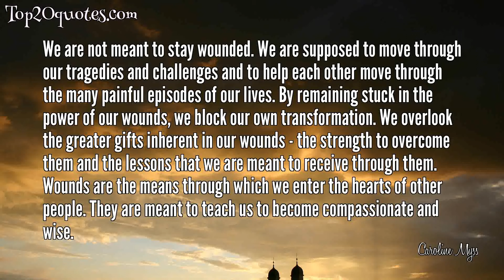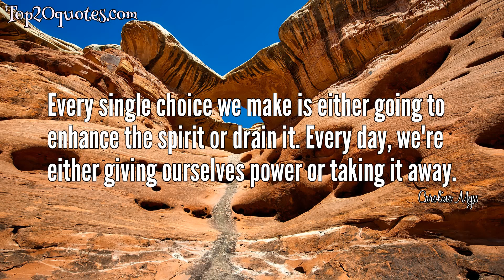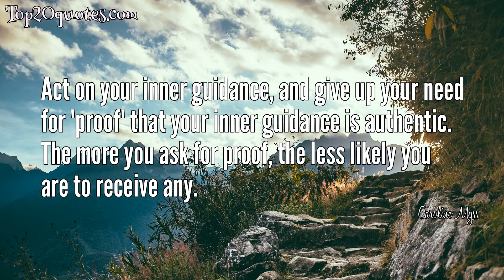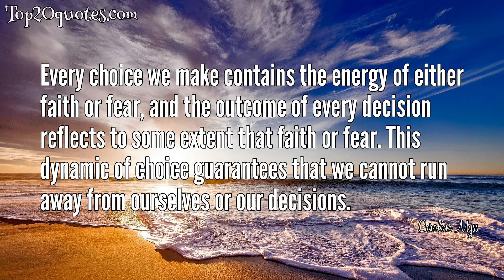💥 Top 20 Quotes of Caroline Myss - Author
Top 20 Quotes of Caroline Myss:
 ✬ The soul always knows what to do to heal itself. The challenge is to silence the mind
 ✬ We are not meant to stay wounded. We are supposed to move through our tragedies and challenges and to help each other move through the many painful episodes of our lives. By remaining stuck in the power of our wounds, we block our own transformation. We overlook the greater gifts inherent in our wounds - the strength to overcome them and the lessons that we are meant to receive through them. Wounds are the means through which we enter the hearts of other people. They are meant to teach us to become compassionate and wise.
 ✬ Always go with the choice that scares you the most, because that's the one that is going to require the most from you.  Do you really want to look back on your life and see how wonderful it could have been had you not been afraid to live it?
 ✬ Just let go. Let go of how you thought your life should be, and embrace the life that is trying to work its way into your consciousness.
 ✬ Between thinking and seeing, there is a place called knowing.
 ✬ The ability to know that your perceptions are accurate has to happen without others' validation. Intuition is not the result of diet, rituals, or wind chimes. It's the natural consequence of having self-esteem, the greatest power you can have. With self-esteem, your life can broaden into an adventure because you can know in your gut that you can handle the unknown. And you can handle helping others without fear, which is true liberation.
 ✬ Our lives change externally as we change internally.
 ✬ Every single choice we make is either going to enhance the spirit or drain it. Every day, we're either giving ourselves power or taking it away.
 ✬ When you do not seek or need approval, you are at your most powerful.
 ✬ My prayer today is to become more mindful of my personal actions. What motivates me to do what I do and to say the things I do to others? I often dismiss my actions because of stress or anger but the people I hurt along the way do not dismiss what I've said or done. Every action and every word carries a consequence. Every person has stress and every person has anger. I would not like to be someone's target and I ask for the grace to become more mindful not to harm others just because I am having a bad day.
 ✬ You are far more than your personality, more than your habits, more than your achievements.  You are an infinitely complex human being with stories and myths and dreams- and ambitions of cosmic proportions.  Don't waste time underestimating yourself. Dream big... Use the energy of your archetype to express the true reason you were born. Life was never meant to be safe.  It was meant to be lived right to the end.
 ✬ Let me give up the need to know why things happen as they do. I will never know and constant wondering is constant suffering.
 ✬ When we harbor negative emotions toward others or toward ourselves, or when we intentionally create pain for others, we poison our own physical and spiritual systems. By far the strongest poison to the human spirit is the inability to forgive oneself or another person. It disables a person's emotional resources. The challenge...is to refine our capacity to love others as well as ourselves and to develop the power of forgiveness.
 ✬ To love yourself, truly love yourself, is to finally discover the essence of personal courage, self-respect, integrity, and self-esteem. These are the qualities of grace that come directly from a soul with stamina.
 ✬ Act on your inner guidance, and give up your need for 'proof' that your inner guidance is authentic. The more you ask for proof, the less likely you are to receive any.
 ✬ There are no insignificant relationships. Every experience that we have contains purpose and meaning. Each event, each person in our lives embodies an energetic fragment of our own psyche and soul. Our individual spiritual task is to recognize and integrate all of them into our awareness so that the greater pattern of our mission can shine forth in its full dimensions.
 ✬ Whatever is in me is stronger than what is out there to defeat me.
 ✬ If you want to know for sure that you are on the right path, here's your clue: You're not put in a position where you feel like you have to negotiate your sense of integrity, which is an act of betrayal. You don't feel like you have to compromise who you are.
 ✬ Every choice we make contains the energy of either faith or fear, and the ou